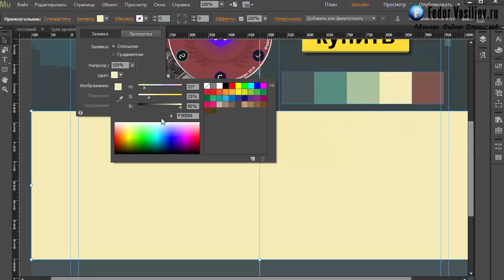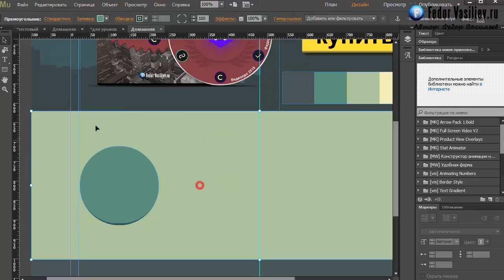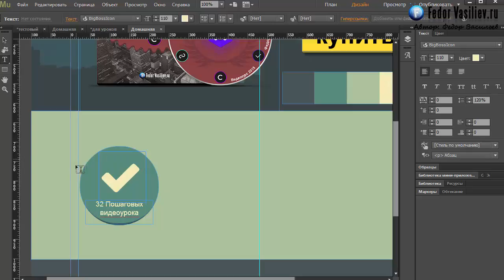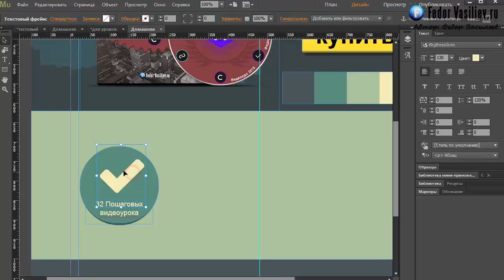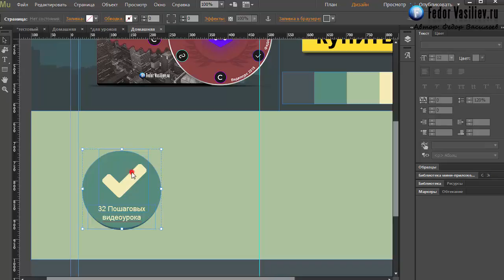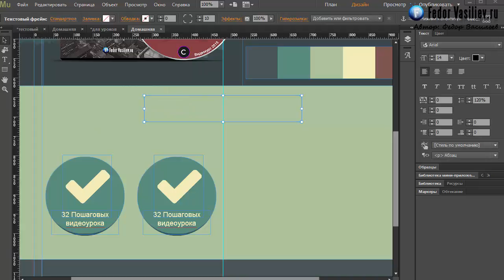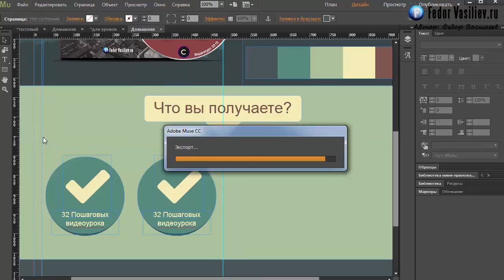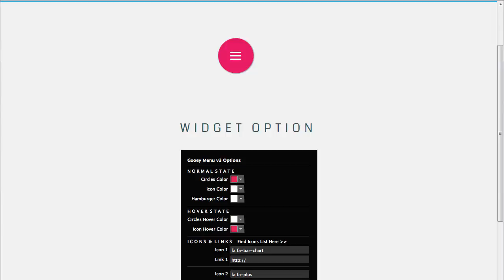7.Оформляем блок преимуществ в Adobe Muse | 2015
Из этого урока вы узнаете: как оформить блок преимуществ, что такое слои, как группировать объекты и .т.д